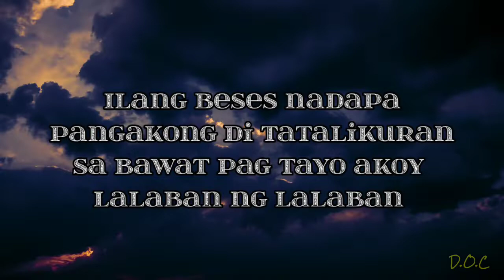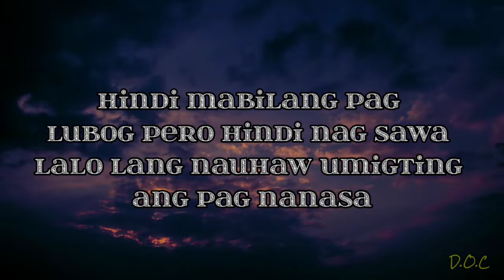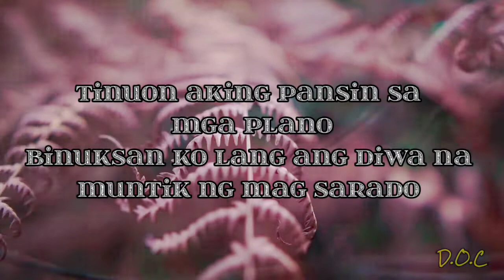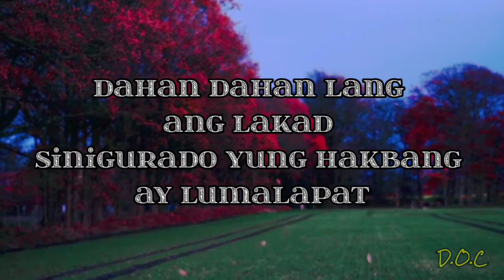Gagawin - D.O.C Ft. Hansy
Mix and Master : D.O.C
@BigNateDoc Records

PROD. R BEATS

Special Thanks to :
Hansy & R BEATS